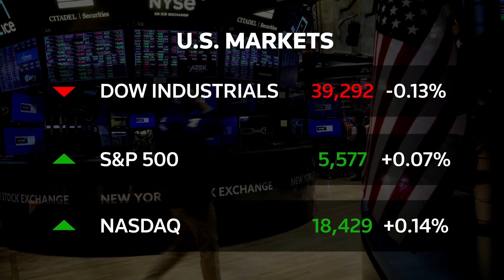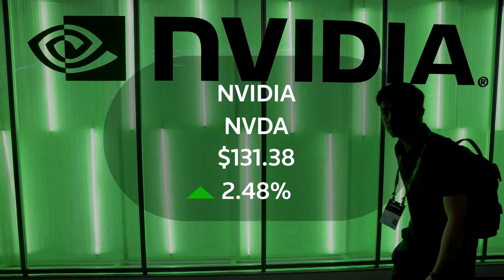S&P and Nasdaq notch record highs as Nvidia gains | REUTERS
Nasdaq and S&P 500 notched record highs as optimism about the growth of AI across the US corporate landscape offset uncertainty around the Fed's rate-cut path.